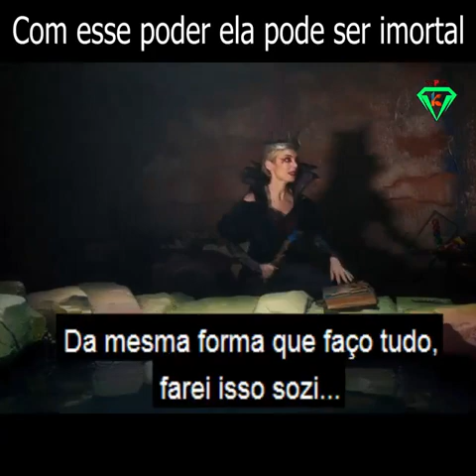QUE FILME É ESTE JÁ QUERO ASSISTIR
Muito Poder